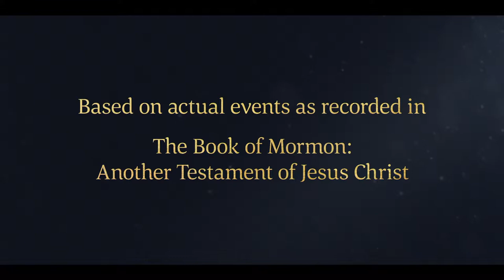Lehi's Family Arrives at the Land of Bountiful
1 Nephi 17:1–6 | The family of Lehi rejoices when they arrive at the land of Bountiful by the sea.